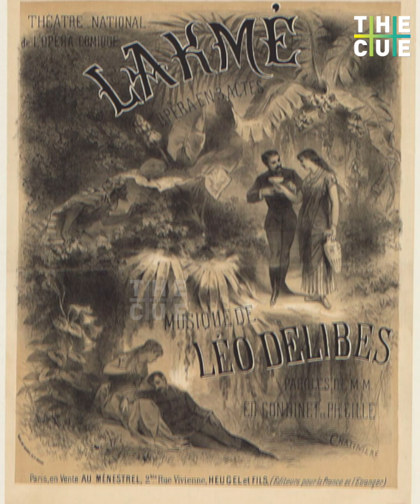ലാക്മെ, സ്വതന്ത്ര ഇന്ത്യയുടെ ആദ്യ കോസ്മെറ്റിക് ബ്രാൻഡ് | Story Of Lakme | The Cue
കോസ്മെറ്റിക് ഭീമൻമാരായ ലാക്മെ ഒരു ഇന്ത്യൻ ബ്രാൻഡാണെന്നറിയാമോ. അതിന്റെ മാസ്റ്റർമൈൻഡ് ഇന്ത്യയുടെ പ്രഥമപ്രധാനമന്ത്രി ജവഹർലാൽ നെഹ്രുവിന്റേതാണെന്ന് അറിയാമോ. സ്വതന്ത്ര്യ ഇന്ത്യയുടെ ആദ്യ കോസ്മെറ്റിക് ബ്രാൻഡായ ലാക്മെയുടെ കഥ.

Are you aware that lakme is an Indian cosmetic brand giant?You may be surprised to know that Jawaharlal Nehru was its mastermind. This is the story of Independent India's first cosmetic brand.